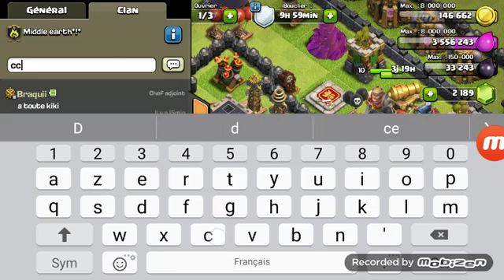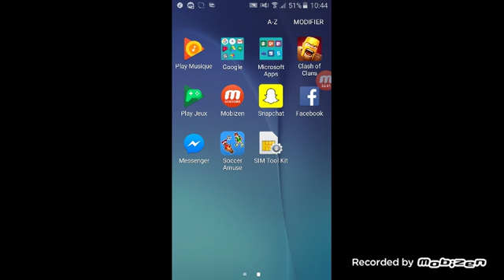Je suis champion 😊